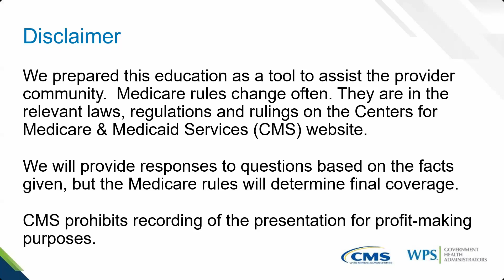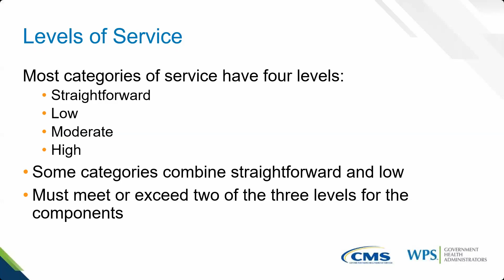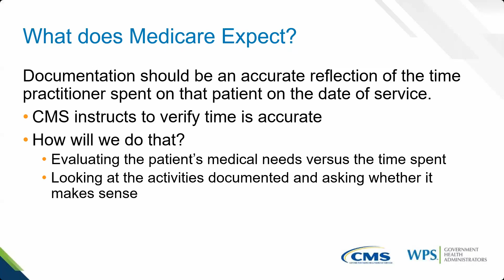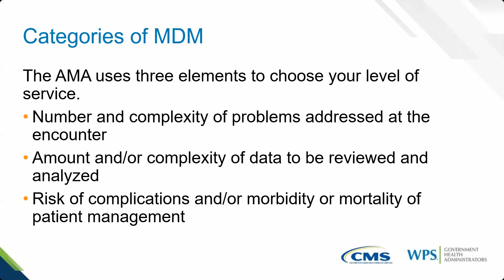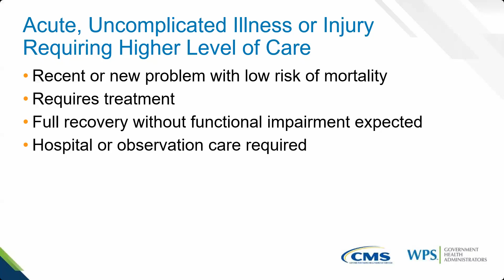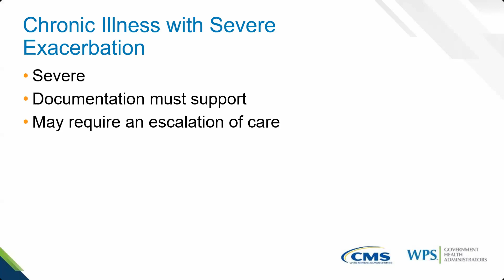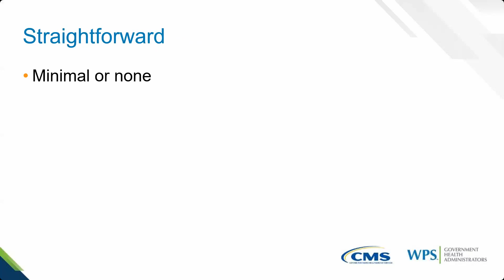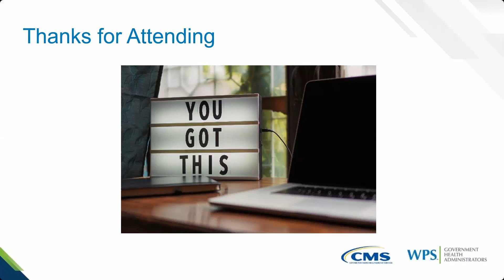Encore: Evaluation and Management: Choosing Your Level of Services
This recording is from a webinar on 7/25/24.

Evaluation and Management (E/M) services represent 40% of the total Medicare Physician Fee Schedule payment.  Our education will discuss how to choose your level of service using the American Medical Association (AMA) guidelines as updated in 2021 and 2023.  We will include requirements for:
• Time
• Medical decision-making
This will be first presentation as part of a series on E/M services.  This presentation is for those physicians, non-physician practitioners, and entities that submit E/M services.

CMS Internet-Only Manual, Publication 100-04, Medicare Claims Processing Manual, Chapter 12, Physician/Non-Physician Practitioners, Section 30.6